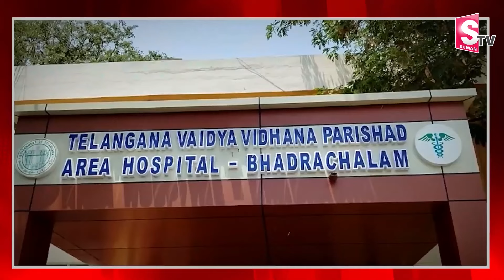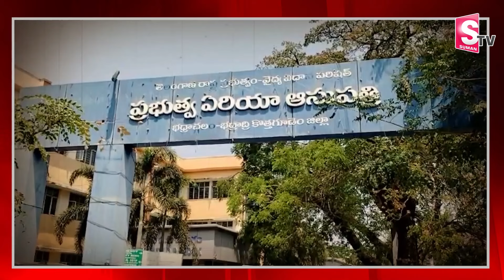CRPF కమాండెంట్.. | CRPF Commandant Seshagiri Rao Latest News Update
Watch► CRPF కమాండెంట్.. | CRPF Commandant Seshagiri Rao Latest News Update | @SumanTVChannel